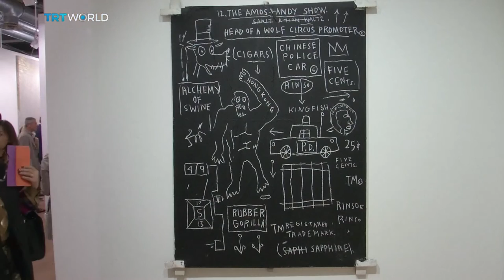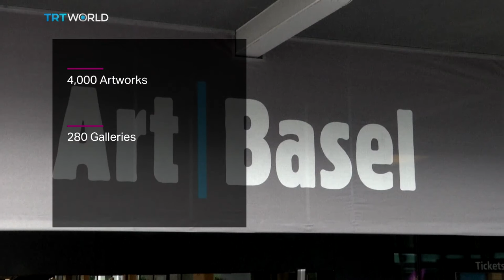Showcase: Art Basel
Contemporary art fair Art Basel kicks off this week in Switzerland. The show's organisers hope to lure high-end collectors of contemporary art with a wide selection on sale - from the oversized installations in the Unlimited Section, to work by well known artists like Tracey Emin.